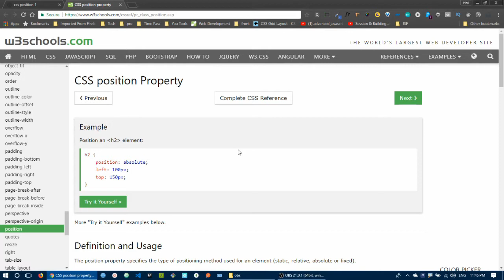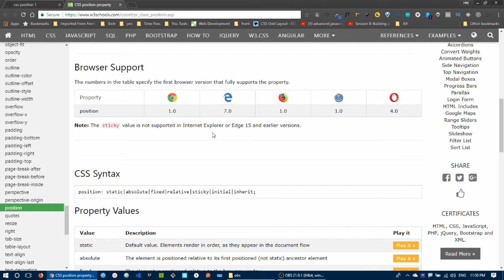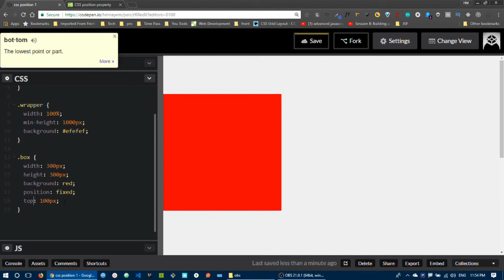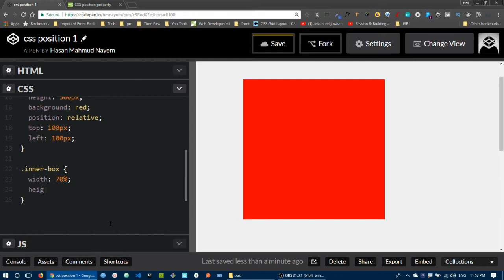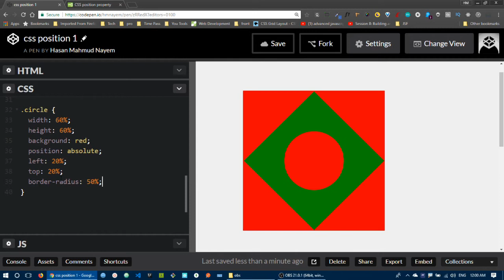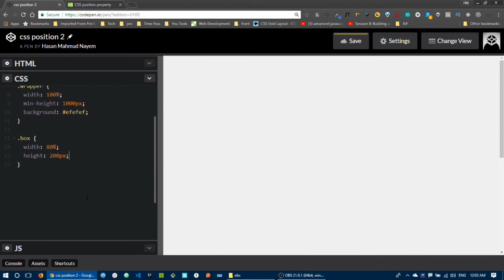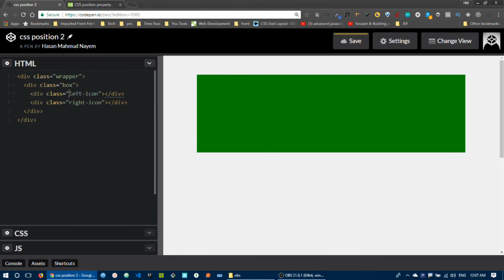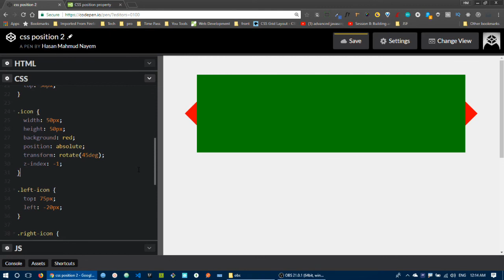4. CSS3 Position Properties in Bangla | CSS Weired Parts in Bangla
We all know what is CSS and in This video series, we are going to learn about weird parts of css3 and css4.